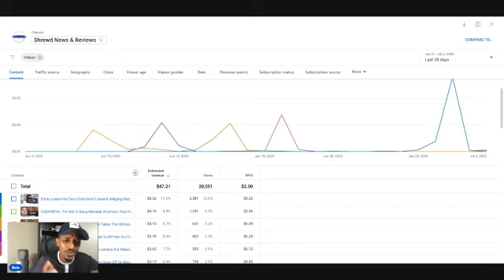How Much YouTube Pays For 20k Views In 2023